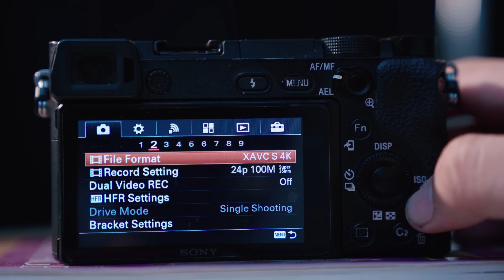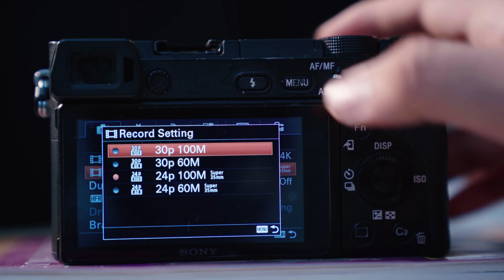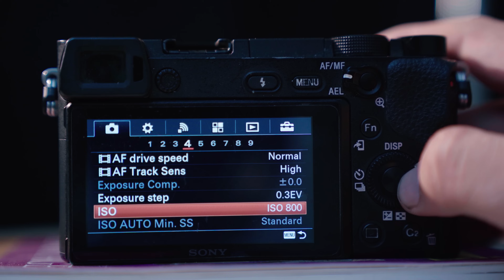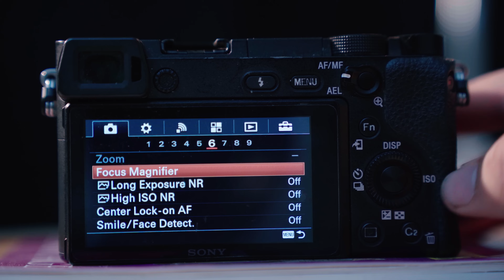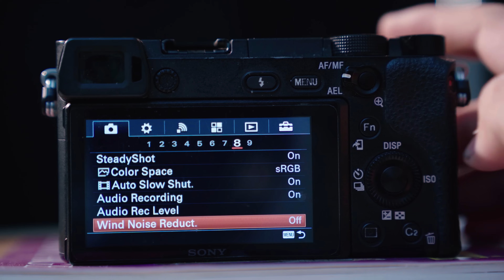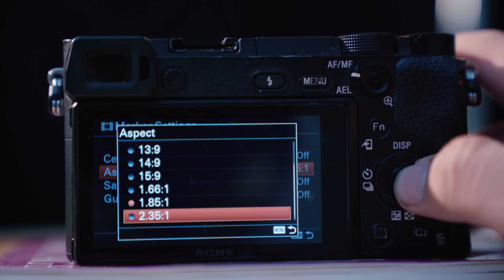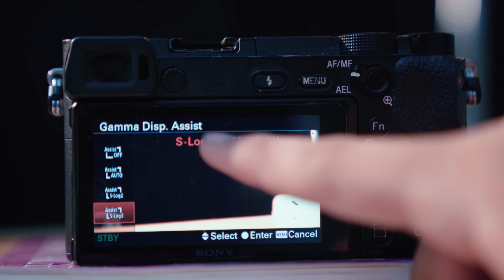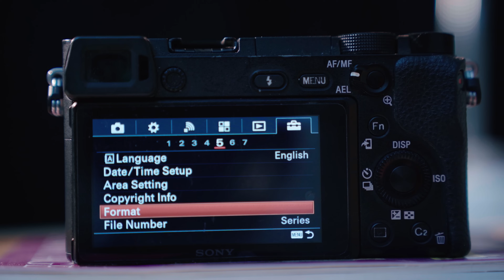Hướng Dẫn Cách Setting Để Quay Phim Bằng Máy Sony A6300 A6400 A6500 | Quay Phim Cơ Bản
Video này chỉnh setting cho máy Sony A6300 để dành cho riêng mục đích quay phim thôi nha anh em, anh em nào chơi quay Slog hay các hệ màu khác thì chọn trong phần Profile Picture theo ý mình và mình sẽ làm video chỉ set Slog3 sớm thôi tạm thời anh em hiểu các thông số như vậy đã, còn về Sony thì giao diện tương tự và chức năng như nhau hết nên anh em có thể áp dụng luôn cho A6400, A6500, A7iii, A7R, A7s.
BẠN NÀO YÊU THÍCH PHIM TÀI LIỆU THÌ THỬ GHÉ CHANNEL NÀY NHÉ :
➡️Anh Lân Đi Bộ: